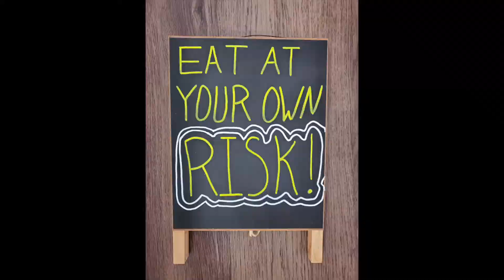Reptile Birthday Party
When I asked Lincoln what he wanted his birthday party theme to be, his reply was every single reptile in the world… That didn’t make it challenging at all. I do love a good challenge, but seriously. I had a lot of figuring out to do, because there really wasn’t much out there for reptile themed parties, unless you wanted a snake party but that didn’t meet Lincoln’s standards.

We don’t have many party supply stores around, but there is always the trusty Amazon. Most of the decorations were bought from Amazon, a few from Walmart, and the plates were from our Party City that was going out of business.